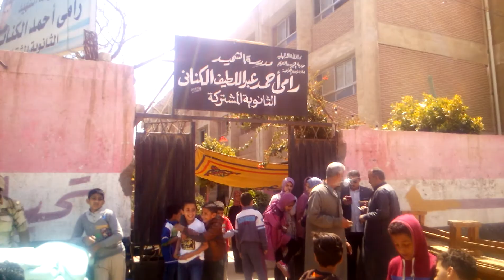نعم للتعلايات الدستور مصر 2019من درين نبروة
نعم تحيامصر واعمل الصح